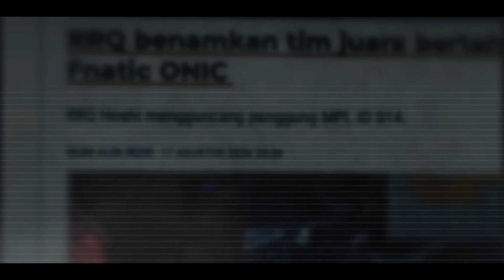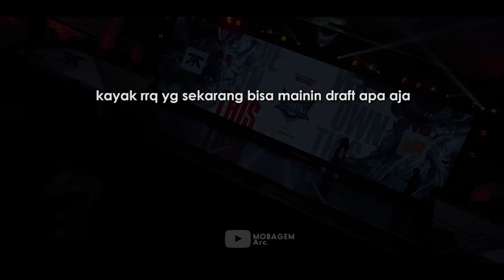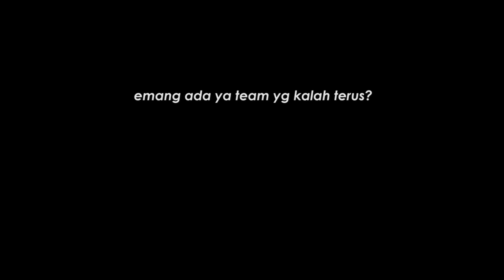Pilih Kairi Maniac atau Ling Sutsujin? Ini game kok tegang banget yaaaaa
GIMANA LING SUTSUJIN?
RRQ HOSHI VS FNATIC ONIC

video ini berisi pendapat gua mengenai pertandingan kali ini
dengan tambahan reaksi dari para streamer
jadi semoga bisa diterima dan menghibur

If you have any problems regarding the video, you can DM

Diantar ke Puncak Klasemen sama Hero “Andalan” Team Mereka??